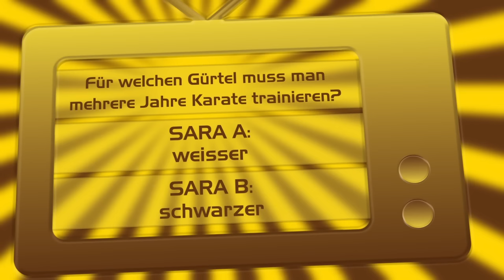Sara machts: Karate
Sara schnallt sich den weissen Gürtel um und wird zum Karate Kid!